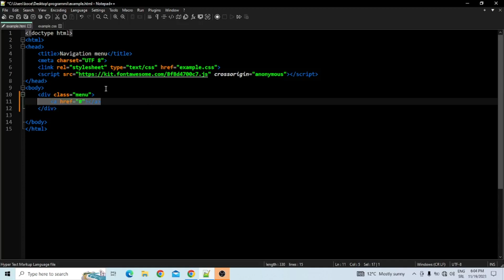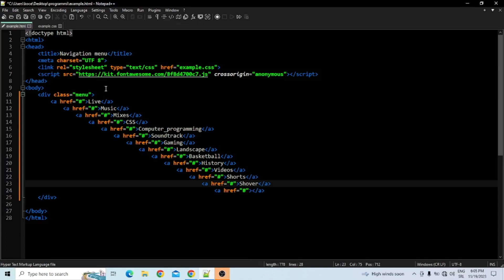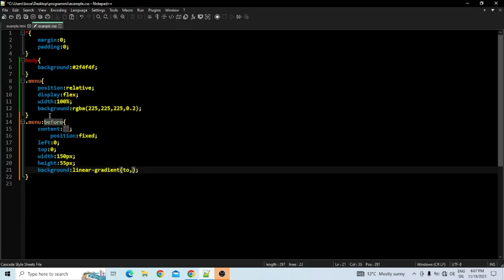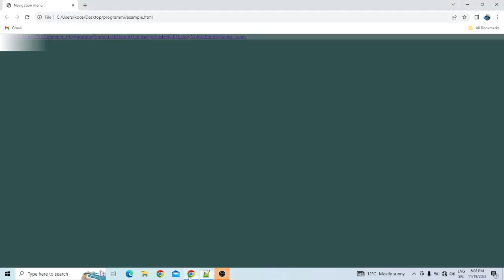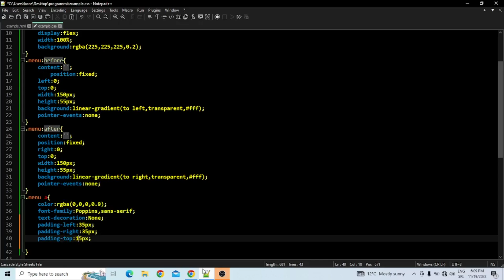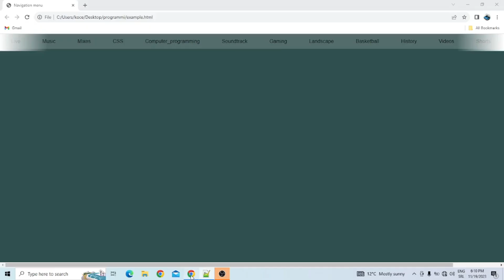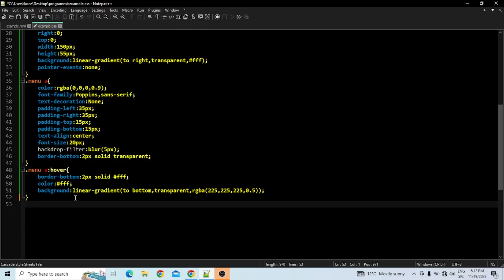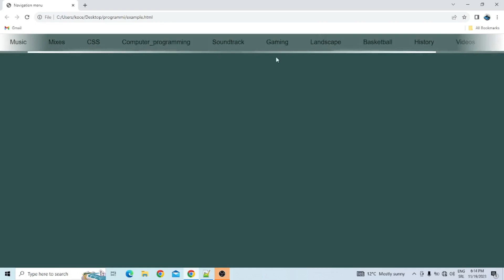Css only Navigation Horizontal X-Scrolling Menu using ['HTML and CSS']...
Css only Navigation Horizontal X-Scrolling  Menu using['HTML and CSS']...Css only Navigation Horizontal X-Scrolling  Menu using['HTML and CSS']...

In this video tutorial, I showed how to make  X scrolling navigation menu bar design  with hover effects  buttonks using HTML, CSS.

I am using programming languages ​​ Html and Css .

Simple css horizontal navigarion bar